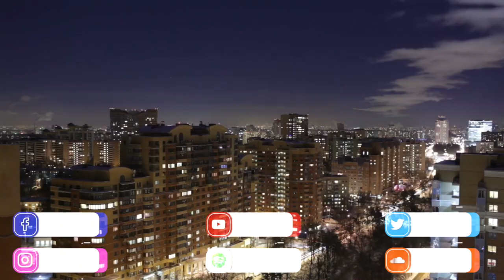Free Music | Percussion Background Music | Life In Fast Lane | MDStockSound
👍 Please READ!
 1. If you DO NOT NEED to monetize your video with this music:

● Copy & Paste:

Music Info: .
Song: Life In Fast Lane (Percussion Background Music)

► Here you can find:
Background Music,
Instrumental Music,